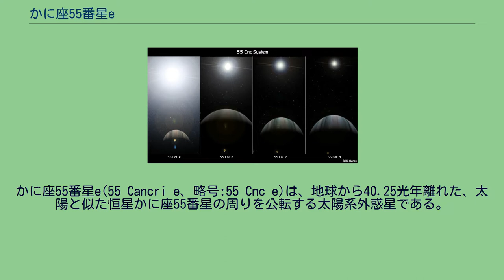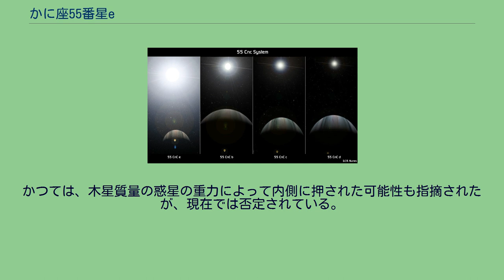かに座55番星e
かに座55番星e(55 Cancri e、略号:55 Cnc e)は、地球から40.25光年離れた、太陽と似た恒星かに座55番星の周りを公転する太陽系外惑星である。
かに座55番星A系の第1惑星である。
かに座55番星eは、かに座55番星A系に発見されている5個の惑星のうち、4番目の2004年に発見された惑星である。
かに座55番星eはドップラー分光法によって発見された。
1997年にかに座55番星b、2002年にかに座55番星dが発見され、視線速度の測定結果からかに座55番星cの存在が予言された中でかに座55番星eは発見され、当時不確定であったcの存在が確定する事となった。
その後、2005年に、恒星の視線速度の変化の説明を、かに座55番星eの代わりに、より遠くの軌道でより重い惑星によって説明しようと、別の惑星が仮定され、2007年に予言どおりかに座55番星fが発見された。
ただし、かに座55番星fの存在だけではかに座55番星eの存在を否定する事はできない。
かに座55番星eは、かに座55番星Aからわずか233万km(0.0156AU)離れたところを17時間41分で公転している。
これは発見当時で最も短い公転半径であり、2012年現在でもかなり短い部類に属する。
公転周期も、本来は発見当時で最も短いものになるはずであったが、2010年の精密な測定があるまで、公転周期は2.8日と思われていたため、当時で最も公転周期の短い惑星とはならなかった。
近い軌道のため、将来かに座55番星eは、主星の重力によって砕けてしまうと考えられている。
2011年4月27日にかに座55番星eはトランジットを起こした。
トランジットを起こした事から、軌道傾斜角は81度と推定されている。
また、このときの測定から、惑星の物理量に関して多くの情報が得られた。
かに座55番星eのアニメーション（想像図） かに座55番星eは、地球と比べ、質量は7.8倍、直径は2.04倍であると推定されている地球型惑星である。
いわゆるスーパー・アースに分類される。
平均密度は5.07g/cm3と、地球より大きいにも関わらず、平均密度がほぼ同じである。
これは、質量の5分の1が、水などの軽い物質でできている可能性がある。
ただし、恒星から極めて近いため、表面温度は1760℃もしくは2150℃という非常な高温となっており、生命は存在しないと考えられている。
かに座55番星eから見れば、かに座55番星Aは、地球から見た太陽の60倍も大きく、3600倍も明るく輝いていることになる。
かに座55番星A系のそれぞれの惑星から見た恒星の明るさ。
一番左がかに座55番星e。
かに座55番星eが地球と似た組成を持つ惑星である場合には、この2000℃に近い高温のため、珪酸塩で出来た核を中心とし、超臨界水で出来た海が表面を覆っている可能性もある。
大気の成分は、高温の水蒸気と、水の一部が主星からの紫外線によって分解されて生じた遊離酸素が混ざった物であると考えられている。
この説を支持する観測結果として、2012年のスピッツァー宇宙望遠鏡の観測によって、かに座55番星eから放出される赤外線を直接観測した。
これは、スーパー・アースからの光を初めて直接観測によって検出できた事例となった。
観測結果では、かに座55番星eは暗い天体であり、昼側の表面温度が1700℃以上の高温の天体であることが分かった。
昼側の表面温度がここまで極端に高い場合、夜側に向かう熱の流れを作るほどの厚い大気が存在しないことを示している。
また、もうひとつの説として、かに座55番星eが未発見の炭素惑星に近い、炭素と花崗岩で出来た惑星であるというシミュレーション結果がある。
これは、主星のかに座55番星が炭素を多く含む恒星であり、またかに座55番星eが地球よりも大きな高温の惑星であることに由来する。
また、先述のような海洋惑星である場合には、水が豊富に存在することになるが、かに座55番星eの組成は、炭素や炭化ケイ素、炭化物、鉄、ケイ酸塩が主体であり、水はほぼ存在しない可能性が示されている。
この場合、表面は黒色の黒鉛で覆われており、内部にダイヤモンドで出来た層を持つと考えられている。
ダイヤモンドの全量はかに座55番星eの質量の1/3を占めており、これは地球の3倍もの質量に達する。
かに座55番星eのパラメーターは、後の測定により何回か訂正されている。
発見当初は地球の17.7倍(その後1...